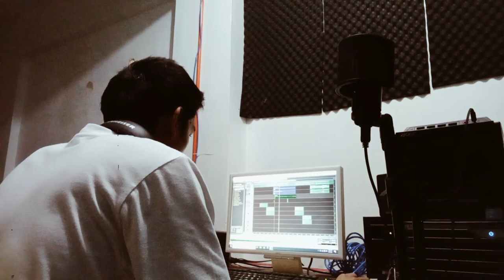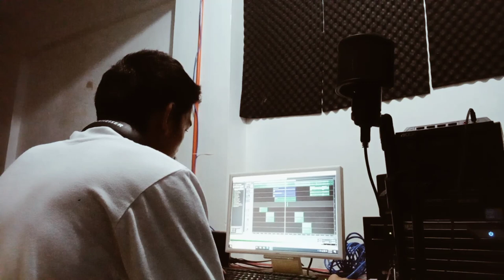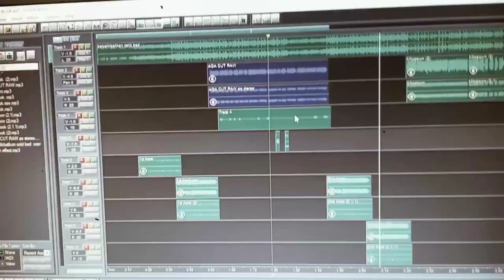EARLY | LIFE & TIMES | WALANG MAGARANG STUDIO